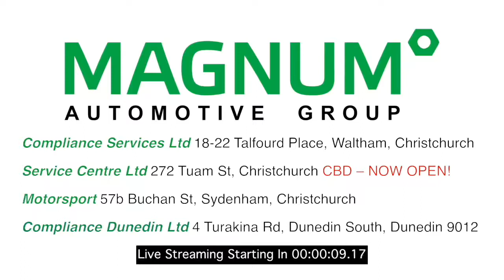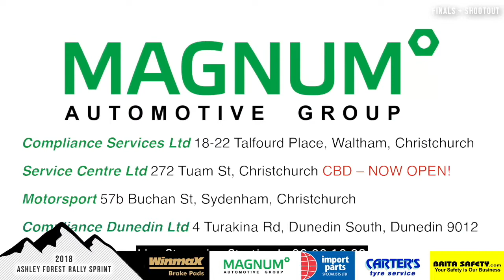Top 16 - Ashley Forest Rally Sprint 2018 (Shootout)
Live Stream Direct Cut - No Post Production..

Ashley Forest Rally Sprint, New Zealand 2018

Sit back and enjoy the live action from the Winmax Ashley Forest Rally Sprint 2018!

• Give us a thumbs up so we know you’re tuning in! • Where are you watching the livestream from?
• Who are you watching or supporting?
• Who do you think is going to win?

Saturday - Live stream schedule; (NZST)
• Qualifying 1 = 09.30 am
• Qualifying 2 = 11.35 am
• Qualifying 3 = 14.00 pm
• Qualifying 4 = 16.00pm
• (Approximate times only! Will depend on daily proceedings).

The MoMac production team along with our amazing sponsors are bringing you this live stream coverage for free! So please share the live streams so everyone can enjoy this great event.

Carters Tyres – North Canterbury
• All tyres including full drive through commercial centre, wheel
alignments, wheel balancing, punctures, batteries and much more.

Winmax Brake Pads and Paddon Rallysport
• Leading Japanese brake pad, used in WRC and R5 teams and many GT
racing teams around the world. Over 30 NZRC competitors using these brakes. Excellent performance, driver feel, durability and lower temps.

Magnum Automotive Group
• Compliance Services Ltd - 18-22 Talfourd Place, Waltham, Christchurch
• Service Centre Ltd - 272 Tuam St, Christchurch CBD – NOW OPEN!
• Motorsport - 57b Buchan St, Sydenham, Christchurch
• Compliance Dunedin Ltd - 4 Turakina Rd, Dunedin South, Dunedin 9012

• 358 St Asaph Street Christchurch.
• Selling new automotive parts to the trade and public.
• Brakes/clutch/suspension/small hard to find parts for
European/Japanese vehicles.
• Supply many parts to any franchise dealers, wholesale, trade and special
indent orders.
• Very competitive, efficient and accurate supplier with nationwide
distribution.

Brita Safety
• We specialise in screen printing and monogramming our great range of Safety Clothing, Work Clothing, Corporate Clothing and Team-wear to ensure that you and your staff or team are getting your branding out there.